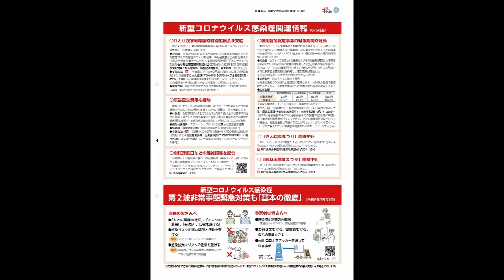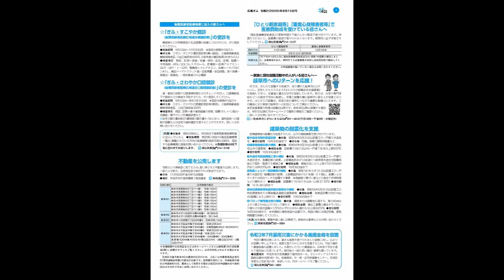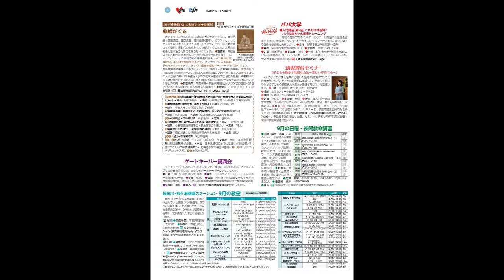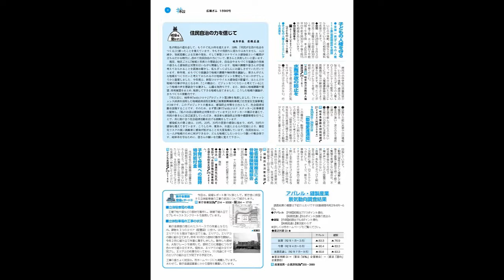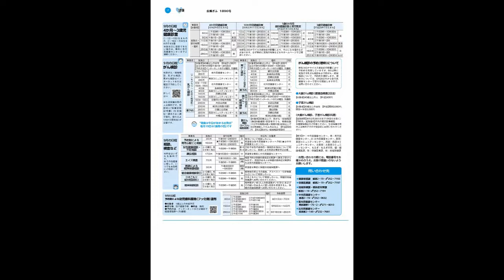広報ぎふ2020年8月15日号音声版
【内容】
・タブレット端末を一人に一台貸与 オンライン学習環境を整備
・新型コロナウイルス感染症関連情報
・新型コロナウイルス感染症 第2波非常事態緊急対策も「基本の徹底」

【お知らせ】
・後期高齢者医療制度に加入の皆さんへ／「ひとり親家庭等」「重度心身障害者等」で医療費助成を受けている皆さんへ
・建築物の耐震化を支援／令和2年7月豪雨災害にかかる義援金箱を設置
・歴史博物館 NHK大河ドラマ特別展 麒麟がくる／幼児教育セミナー
・岐阜を動かす 23 住民自治の力を信じて

【健康】
・4か月～3歳児健康診査、がん検診、相談、検査などの9月の日程のお知らせ
・予約制による幼児歯科薬物(フッ化物)塗布